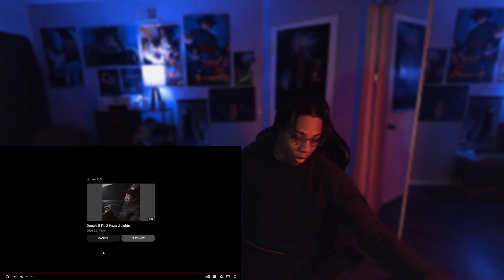Bro Different!! 🔥 Dougie B - Hazard Lights (Reaction)